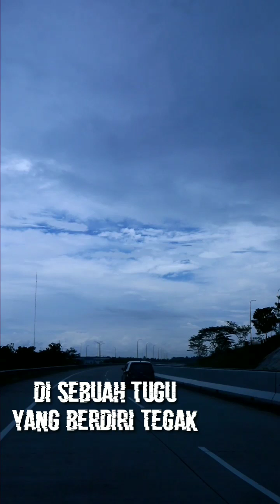Siti Hawa - Lagu Terbaru 2023 - Video Lirik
Judul Lagu Siti Hawa
Vocal : Rani
Song Writer : Om Us

Lagu terbaru 2023 terpopuler saat ini
Lagu Islami
Lagu terbaru 2022 terpopuler saat ini
Lagu religi
Lagu enak di dengar
Lagu rohani
Lagu rohani terbaru 2023